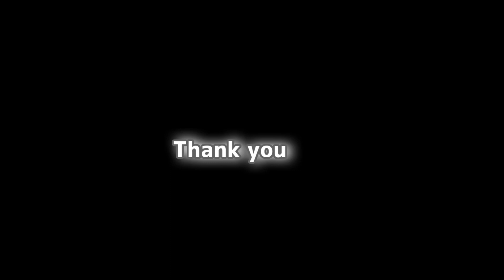ゴールデンハムスターの赤ちゃん8日目～名も無きチビの物語～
毎日が同じ日課からスタートすると思っていた・・
楽しい1日のはずなのに・・

この動画の感想おもしろかった、面白くなかった、かわいい、可愛くないなどありましたら教えてほしいです♪
また今後撮ってほしい作って欲しいものあればコメント欄で気軽にどうぞ☆彡

【shorts特集】癖のあるニヒルなお笑いお届けします♪We will deliver a quirky nihilistic laughter♪

お気に入りの子見つけてくださいませm(__)m